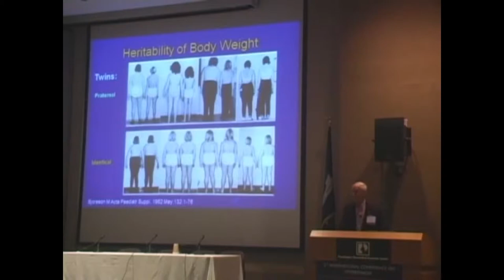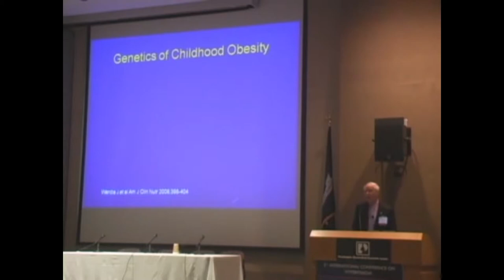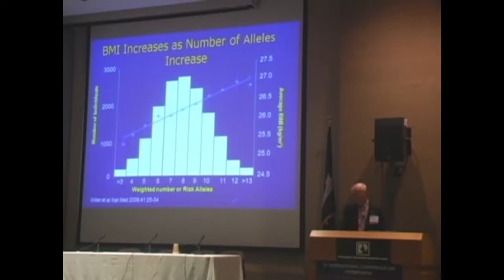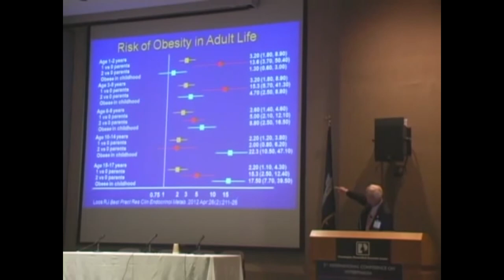What Causes Obesity? Episode 2: Heredity of Obesity with Dr. George Bray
Dr. George Bray continues his lecture on what causes obesity by explaining how specific genes can be passed down to the next generation.